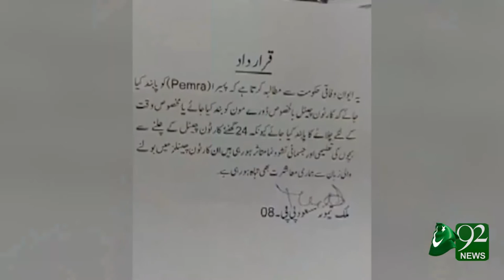PTI wants Japanese series Doremon banned in Pakistan -4-08-2016 - 92NewsHD